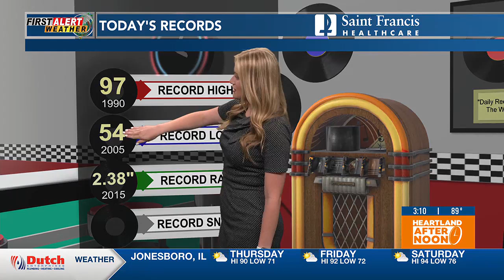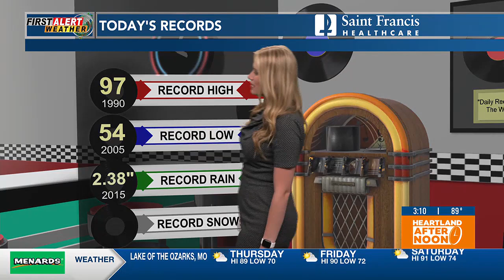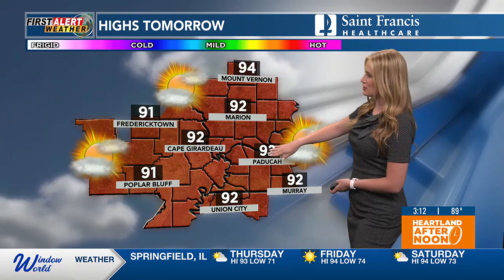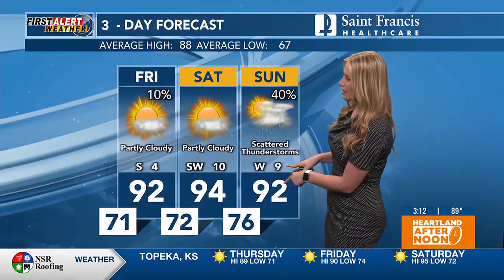First Alert: Dry, warm weather continues into the weekend